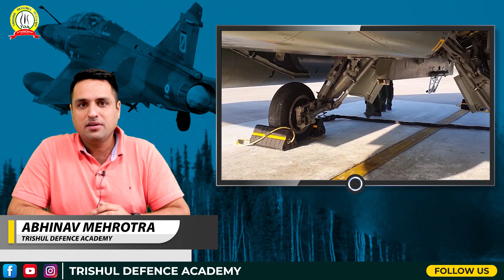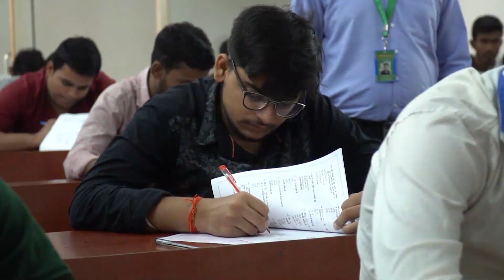Indian Air Force TACDE | India Has Its Own Version Of “TOP GUN”